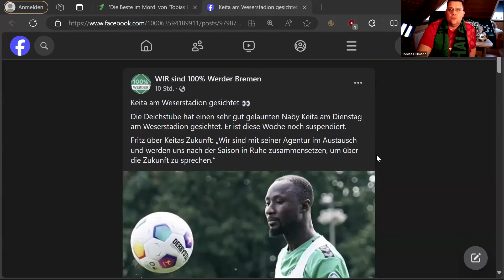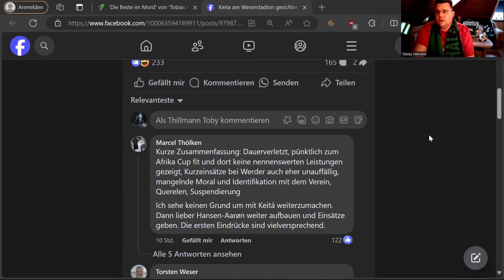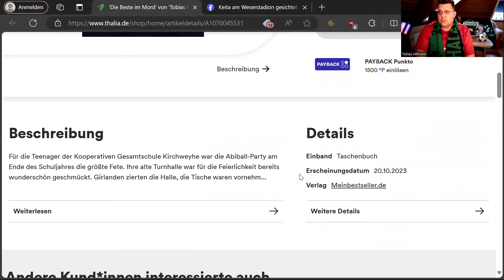Keita am Weserstadion gesichtet 👀 Was passiert jetzt mit Ihm?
Keita am Weserstadion gesichtet 👀
Die Deichstube hat einen sehr gut gelaunten Naby Keita am Dienstag am Weserstadion gesichtet. Er ist diese Woche noch suspendiert.
Fritz über Keitas Zukunft: „Wir sind mit seiner Agentur im Austausch und werden uns nach der Saison in Ruhe zusammensetzen, um über die Zukunft zu sprechen.“